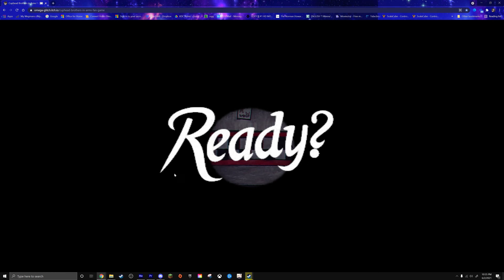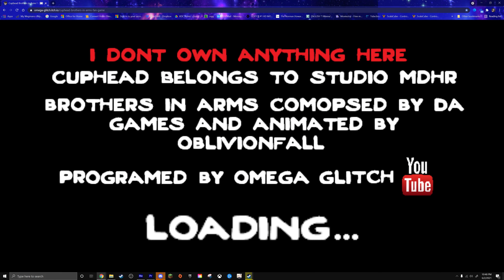Brothers In Arms Cuphead fangame based off of DAGames Song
My name is Mirai, but my real name is Jack. I am a gamer and have always enjoyed to do video editing and recording lets plays/games. Hope you have a great rest of your day!